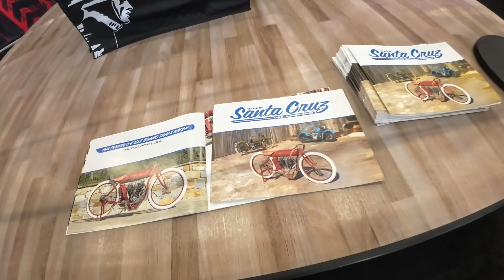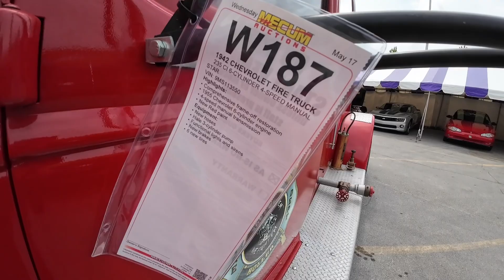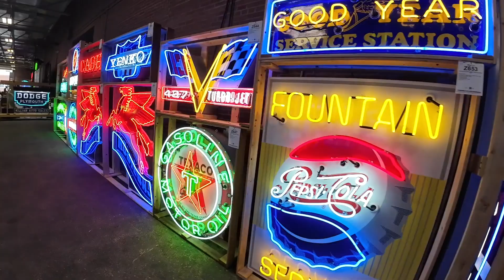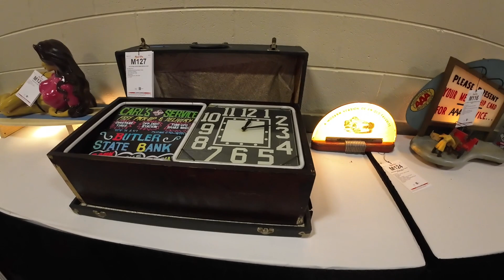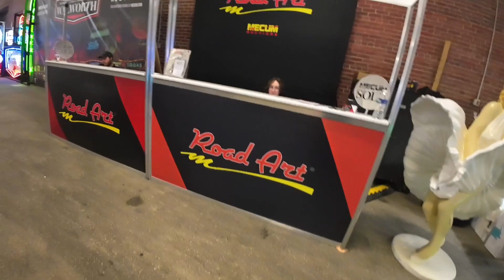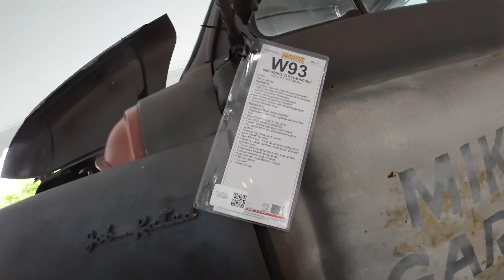Mecum Car AUCTION May 2023 Indy tremendous walk through with us Indianapolis Indiana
The Indianapolis MECUM May 2023 huge selection of pristine beauty rare and classic car and automobilia come walk through with us Honor Rolls